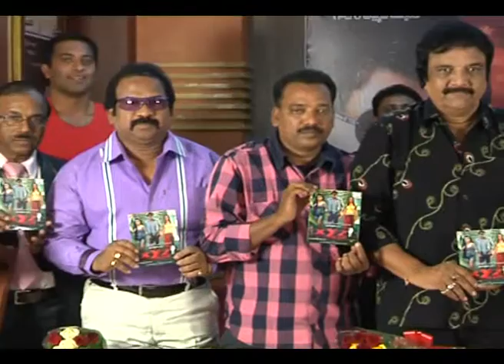XYZ Movie Audio Launch